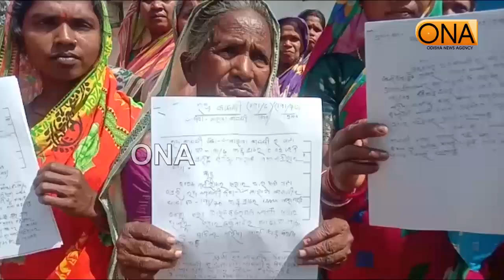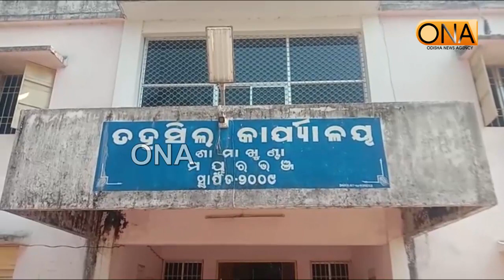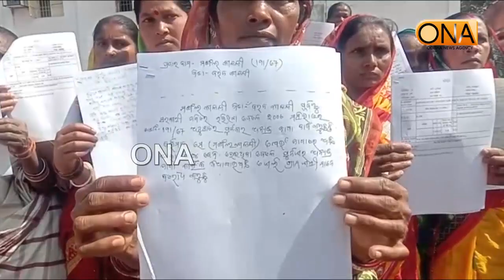ମୟୁରଭଞ୍ଜ ତହସିଲ ଅଫିସ ଘେରିଲେ ଭୂମିହୀନ